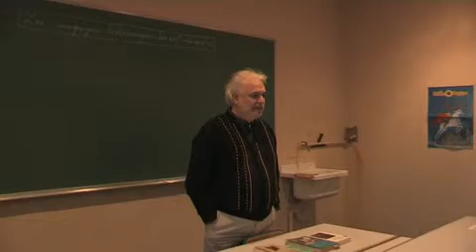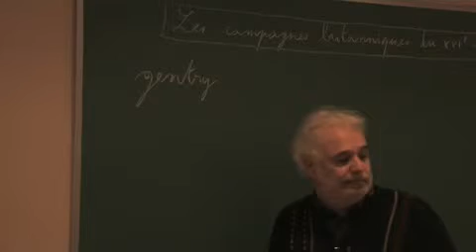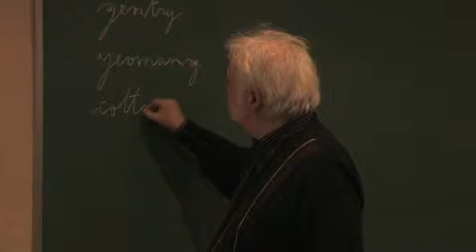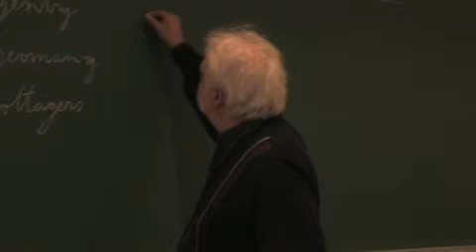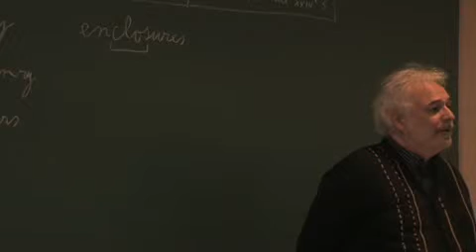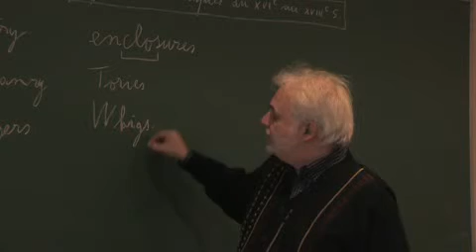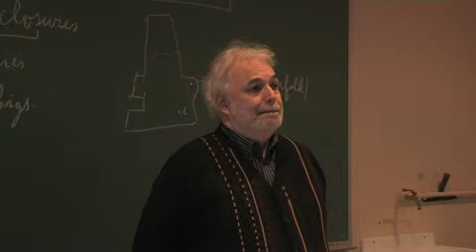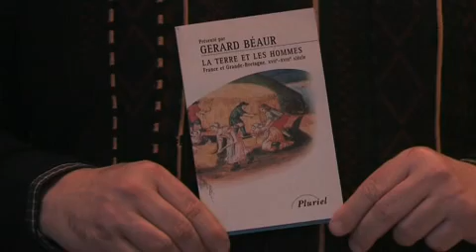Les campagnes britanniques du XVIe au XVIIIe siècle